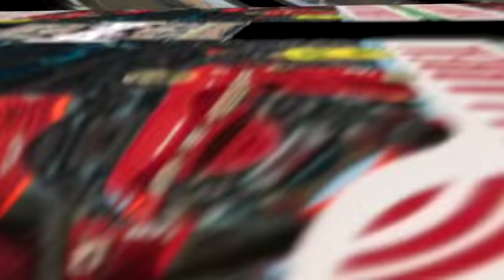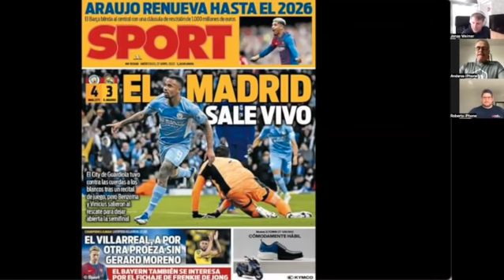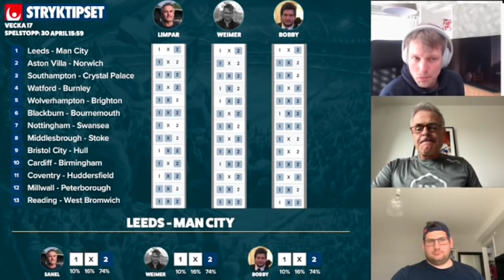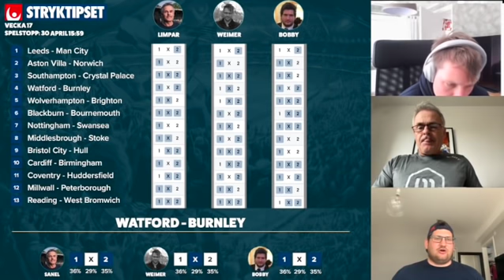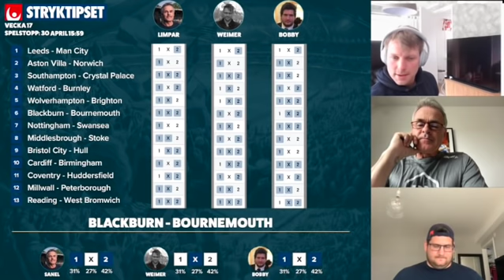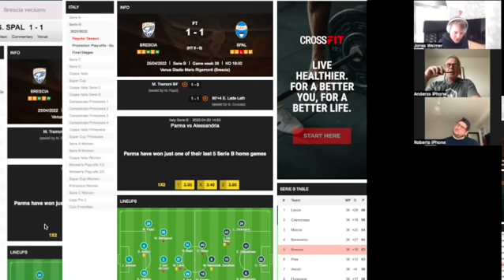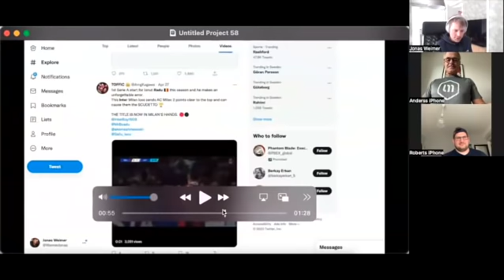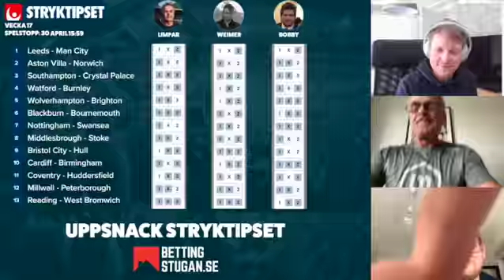Stryktipset Lördag 30/4 » 13 miljoner jackpot » Tips & Förslag från Limpar, Weimer & Bobby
Bettingstugans experter går igenom lördagens Stryktipset och delar med sig av sina bästa spikar och skrällar, samt tankar om de hetaste matcherna på Stryktipset!

Hålltider:

00:01 Intro
00:47 Försnack
03:30 Förra veckans rad
05:30 CL snack
08:35 Leeds - Man City
13:00 Watford - Burnley
18:50 Blackburn - Bournemouth
22:25 RADEN + Spikar och skrällar
27:00 Veckans Brescia
33:00 Veckans jätteidiot